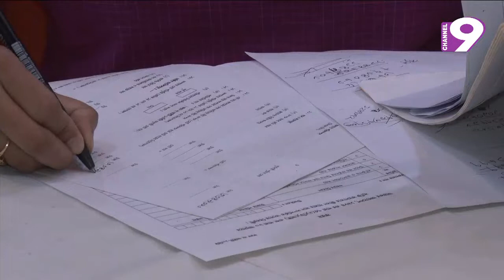শেষ দিনে আয়কর মেলায় করদাতাদের উপচে পড়া ভিড়